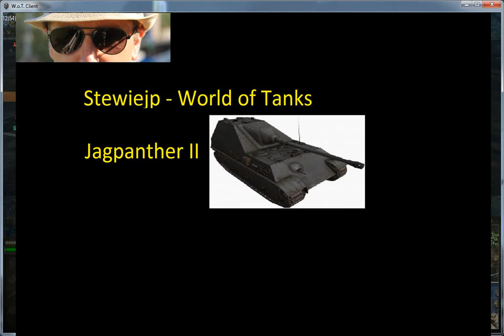World of Tanks with stewiejp - JagdPanther II, an Introduction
Subs goals! 52% |. 1.05K/2K
Newest Sub: Neil Bautista
Welcome to the discord:

Welcome to stewiejp and World of Tanks. I hope you enjoy my first video.

GETONBOARDSTEWIEJP

Rewards with:
500 Gold
3 Days WOT Premium Plus
100k credits

MY STUFF:

i7 9700k
64 GB Crucial Ballistic RAM
2nd Cam - MOKOSE
WALI Monitor Arms
Elgato Streamdeck